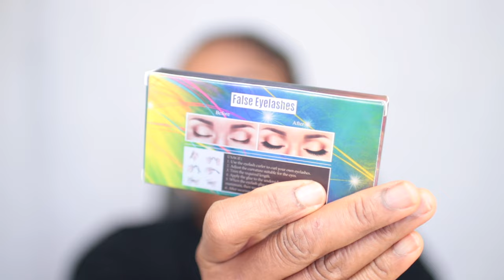SHORT BODY WAVE BOB STYLE FT. ASHIMARY HAIR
●▬▬▬▬▬▬▬▬▬❤Ashimary Hair❤▬▬▬▬▬▬▬▬●
Buy 1 Get 1 Free & Shopping By Influencer, Get $32 Now, Code: Cl32
Hair Details:Body wave 13x4 Transparent Lace Wig,12inch, 180% density